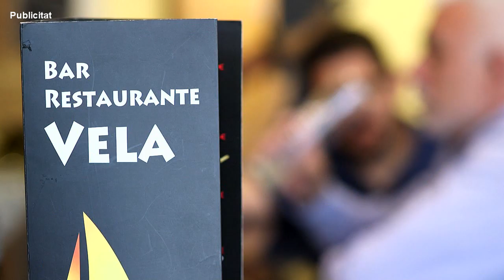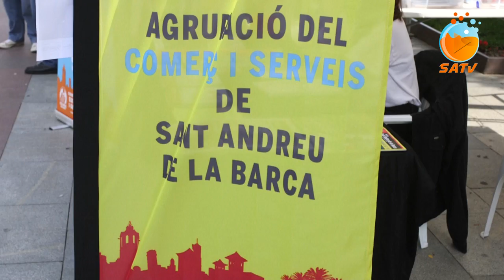SATV 220219 previ fira al carrer